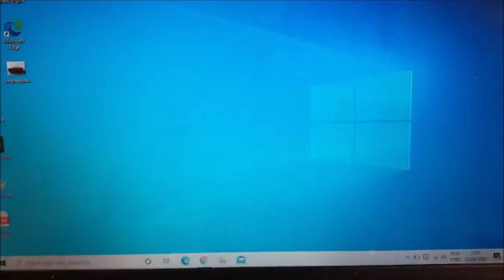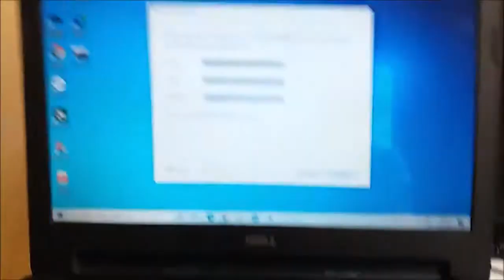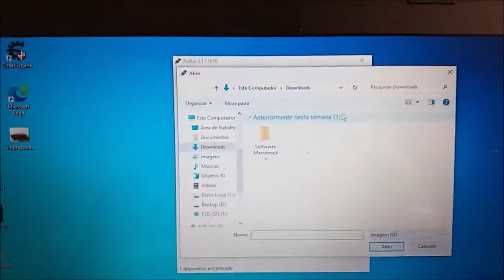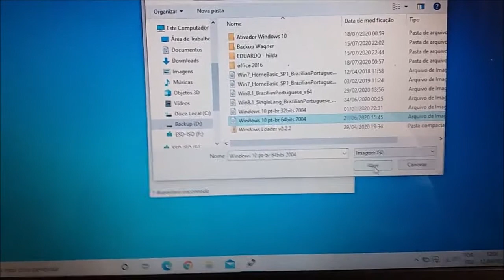Como Criar um Pendrive do Windows 10 para Formatar ou Reparar o Computador? MÉTODO FÁCIL